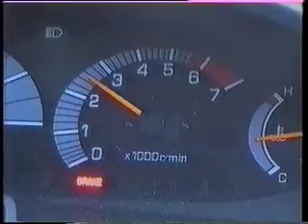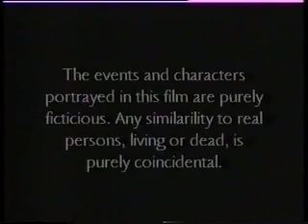Life's A Bitch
Chris Page's award winning Year 12 Drama Video.